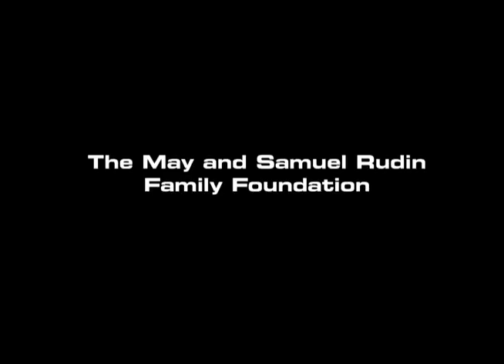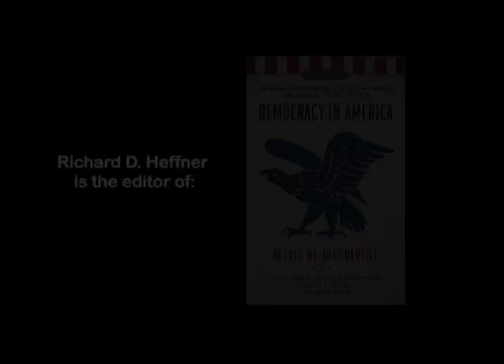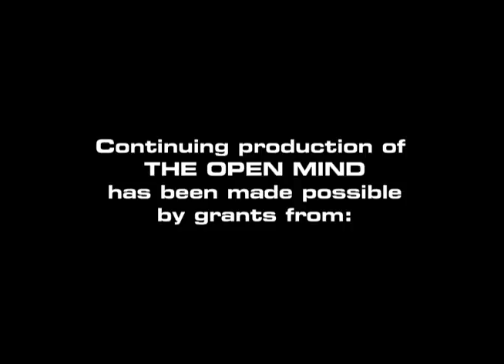The Open Mind: Lincoln Center’s Mr. President - Reynold Levy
As he plans to step down next year as President of the Lincoln Center for the Performing Arts, Reynold Levy explores his past achievements and what he sees as the future of Lincoln Center and its many performance partners.
(Taped 10/04/2012)